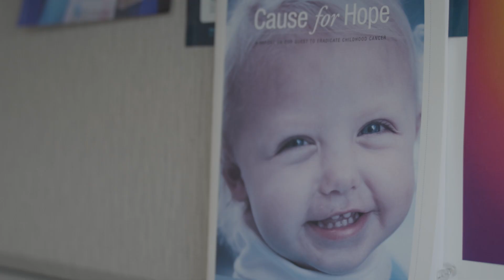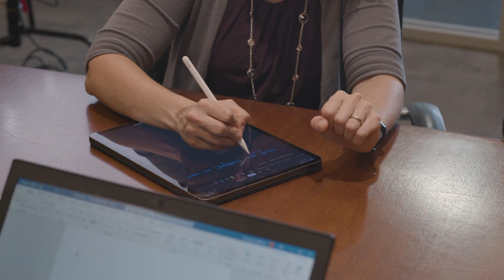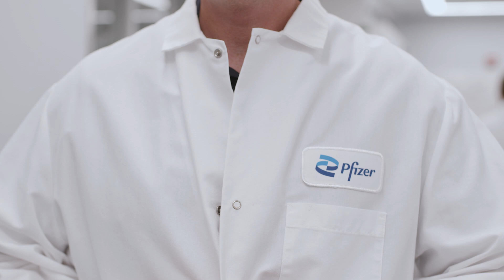The Role Taste Plays in Pediatric Drug Design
Many factors are considered when developing a new drug, including, but not limited to, safety, effectiveness, and even taste. 10 years ago, we learned that certain pediatric patients living with cancer were having difficulty taking a medication because of how it tasted. Knowing this, Pfizer’s Drug Product Design team made it their mission to develop a technology that would mask the taste of the medicine.

Learn more about our work in pediatric drug formulation and what it may mean for the future of pediatric medicines.